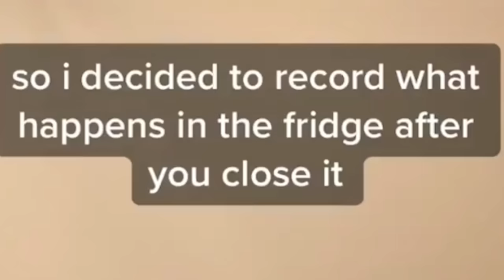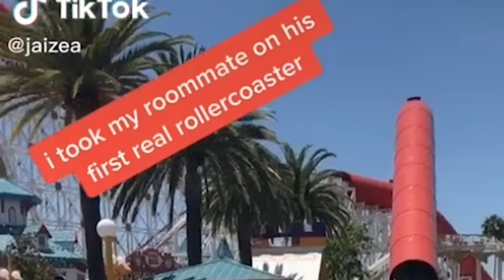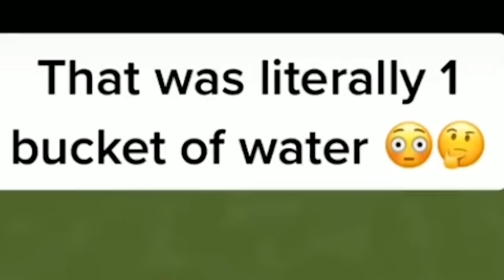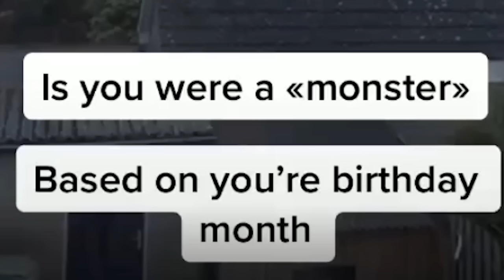WE DIDN'T EXPECT THESE ENDINGS (Sabre's chose these videos) REACTING with the Norris Nuts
Sabre chose these videos & we didn't believe what happened next
WATCH ANOTHER VIDEO TO HELP OUR CHANNEL  @Norris Nuts Do Stuff
 **check our main channel  @The Norris Nuts